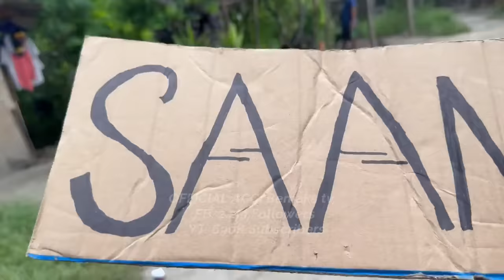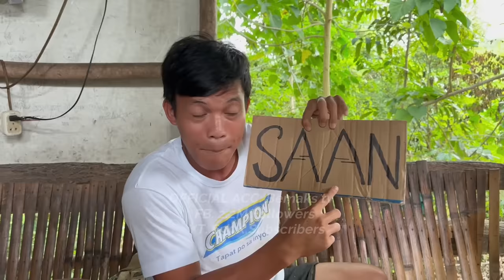Prank gone wrong🤣Nahampas ka tuloy Borloloy🤣Bemaks tv